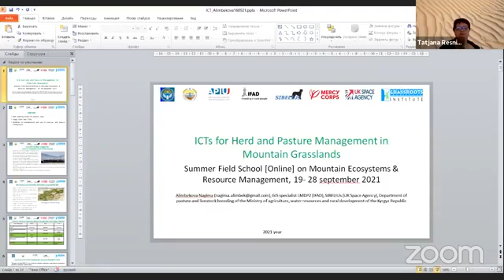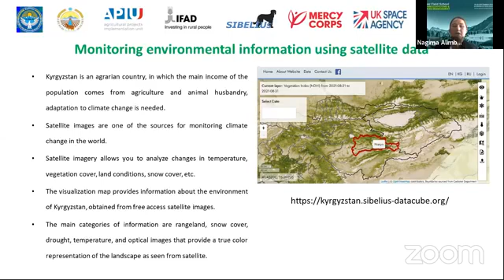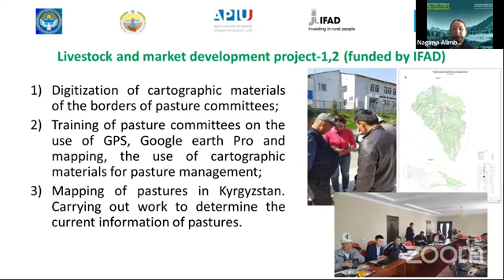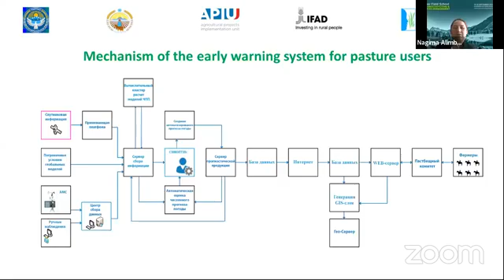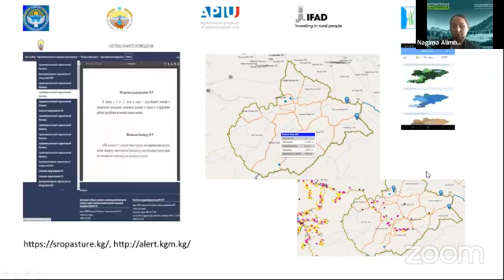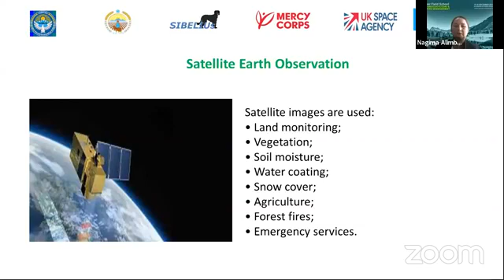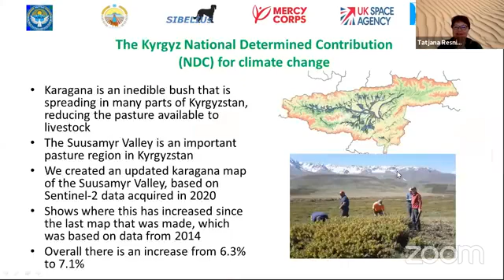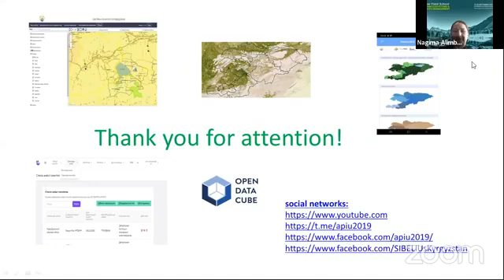5.2 | 4 | Ms Nagima Alimbekova | ICTs for Herd Management in Mountain Grasslands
Topic: ICTs for Herd Management in Mountain Grasslands

Ms. Nagima Alimbekova, GIS Specialist, LMDP2 (IFAD), Sibelius (UK Space Agency) Projects, Pasture Department and Livestock Breeding, Ministry of Agriculture, Water Resources and Rural Development of the Kyrgyz Republic, Bishkek, Kyrgyzstan.

NOTICE